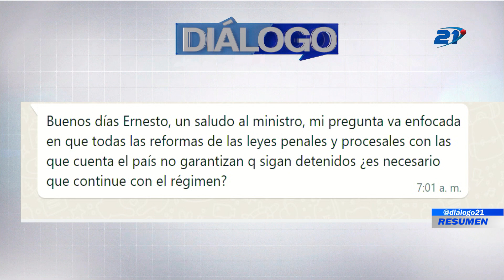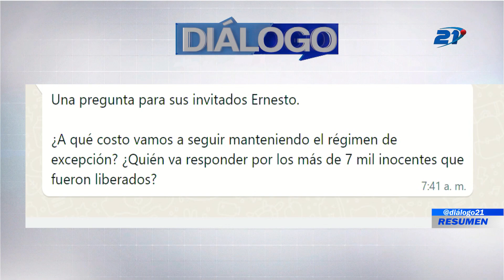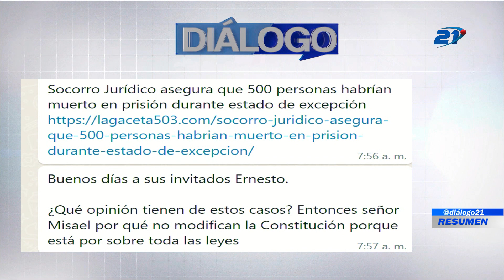RESUMEN DIÁLOGO 21 - 26 DE SEPTIEMBRE 2023